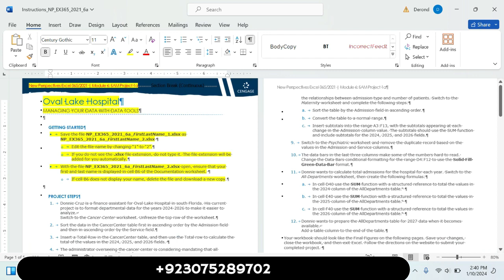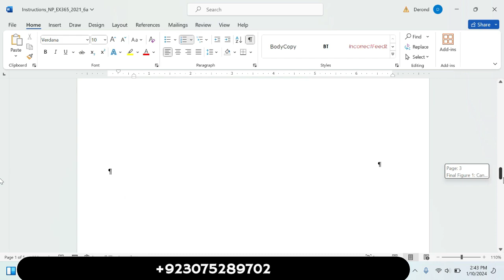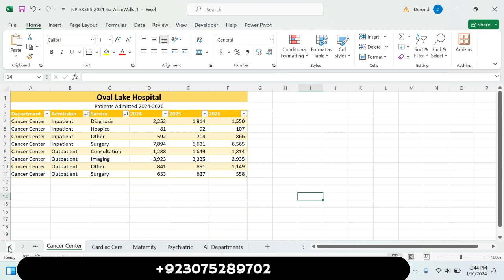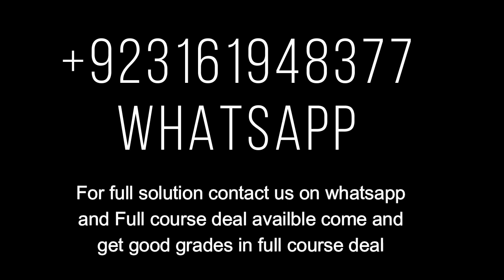New Perspectives PowerPoint 365/2021 | Modules 1-2: SAM Capstone Project 1a Dart Marketing Solutions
Excel Module 5: sam project 1a Excel module 5 sam project a Project New perspectives excel 2019 module 1 sam project 1a Shelly cashman excel 2019 module 1: sam project 1b Excel 365/2021 Module 5 sam project 1a Module Module 1: sam project 1a Excel module 8 sam project Excel module 5 sam project b Excel module 8 sam project a Excel module 8 sam project b Excel module 8 sam end of module project 1 New perspectives excel 2019
Power point module sam project Powerpoint,powerpoint module 2 sam project a Powerpoint module 2 sam project b Powerpoint module 1 st module 1 project Project Module,module 2 Ppt module 2